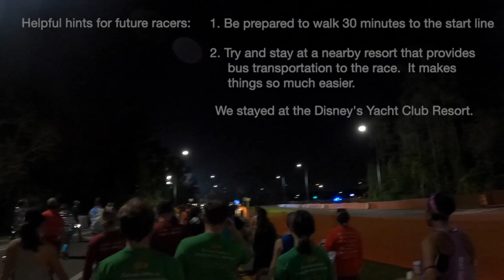DISNEY MARATHON 2022 - See Exactly What To Expect In This Race!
If you are thinking of running the Walt Disney Marathon or just want to see what to expect from the course, then check out this video.  😎

🤪 You might also enjoy some of the other videos in the playlists that we produced.

In this video you will see everything that you will generally see and experience if you decide to run the Walt Disney Marathon, Dopey Challenge, or the Goofy Challenge.  Please note that my wife, Longry videotapes her experiences during the race and then I editing her recordings down to make this video.  I have utilized Apple's Final Cut Pro and Compressor in my efforts to produce this video.

A general description of the marathon course for the 2022 Disney Marathon is as follows: The Disney Marathon starts off at approximately 5 a.m., just right outside of Epcot and after a brief run behind the land pavilion in Epcot, the course exits that theme park and winds its way up World Drive toward the Magic Kingdom.  In the Magic Kingdom is Cinderella's Castle.  This castle is 183 feet tall and was built in July of 1971.  It is made of steel and concrete and no bricks were used in its construction.  Approximately 600 tons of steel braced frame construction make up the inner structure of the castle and is encircled by a 10 inch reinforced concrete wall.  The moat for the castle contains approximately 3.37 million gallons of water.  There are reported to be 16 million colored lights that illuminate Cinderellas's Castle as the sun sets at Walt Disney World in Orlando, Florida.

It was modeled after the real life castle in Bavaria, Germany called the Neuschwanstein Castle.  If you would like more information about this castle or want to visit it; the website is as follows

The marathon course will continue until it comes to the Magic Kingdom entrance. Once entering the Magic Kingdom, the course goes down Main Street, U.S.A, then toward Tomorrowland, through Tomorrowland to Fantasyland, passing Seven Dwarfs Mine Train and then through Cinderella Castle toward Liberty Square, then Adventureland and exiting the Magic Kingdom.  Next is a an approximate five-mile trek to Disney’s Animal Kingdom and entering at the rear of the theme park in the Africa section before heading toward Expedition Everest and through Dinoland before exiting the park. After then passing the Disney Coronado Springs Resort and Blizzard Beach, runners will go to Disney’s Hollywood Studios.  The course has runners briefly passing the Hollywood Tower Hotel down Sunset Boulevard and out the entrance.  At Mile 24 you re-enter Epcot and run around the World Showcase to the Creations Shop and then exit through the area between Mission Space and Test Track into the parking area and the finish.  The time limit for completing this marathon is 7 hours and for the half it is 3 hours and 30 minutes.  Additionally, the Walt Disney Marathon is an official Boston Marathon qualifier.

If you want to find out about any of the Disney Races that are held at its various parks; the website where you can find this information is:

The official name of this event is the Walt Disney World Marathon Weekend.  It caps off four days of races (5K Race on Thursday, 10K Race on Friday, Half Marathon on Saturday, and a full marathon on Sunday).  Our best advice is to try to stay at a resort that is close to the park and provides free transportation to the race.  By doing this, it will make things much easier and provide you with a better overall marathon experience.  We stayed at Disney's Yacht Club Resort and really enjoy staying there.  It is more expensive than some of the other resorts, but we feel it is really worth it.  The website to Disney's Yacht Club is as follows:

We hope you enjoyed this video of the Walt Disney Marathon in Orlando, Florida.  If you have any specific feedback or questions about this video of the Walt Disney Marathon at Disney World in Orlando, Florida, please write down your thoughts in the comments section.  We will respond back to your comments as soon as possible.

Eric Monte